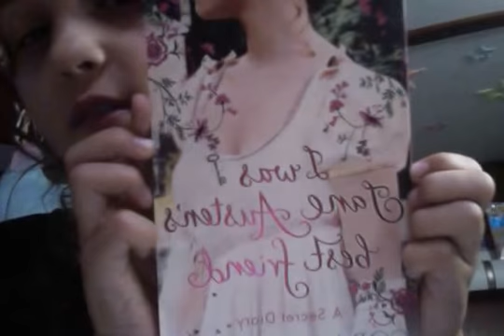RubyCakes Vlog for kids, lots of Kids Fashion, Fun and Crazy Stuff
Tips for kool kids and teens about anything that might happen in your life!!